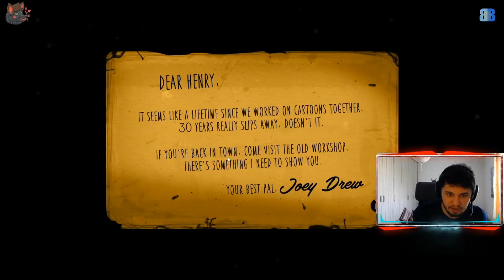BATIM Chapter 1 (Oh Hi, Bendy! )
The first chapter of my playthrough of Bendy and the Ink Machine.
You can watch me stream a variety of games